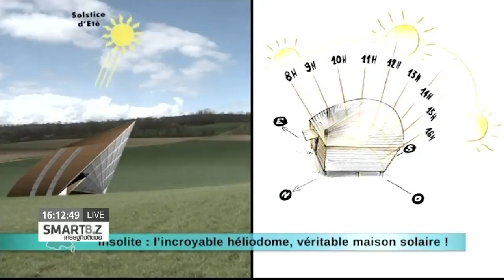Smart Biz เศรษฐกิจติดจอ : เปิดบ้านแปลกทั่วโลก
ออกอากาศ 3 พ.ย. 59 เวลา 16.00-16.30 น. ช่อง 24 True4U